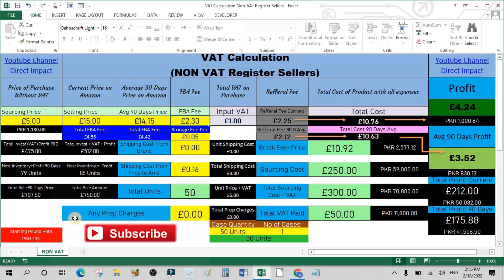UK Profit Calculation Sheet Amazon FBA Sellers | Wholesale FBA Seller 2022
In this sheet you can understand how to calculate VAT and profit margin thorugh excel sheet and you just put your data in the sheet and it can calculate your profit margin after calculation VAT and all expenses.